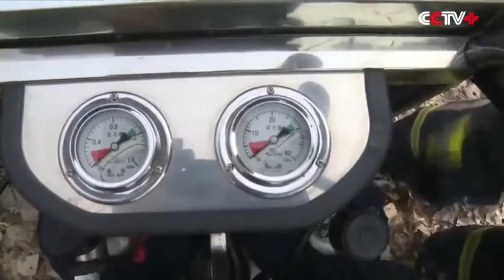wow Nice Video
Ramu